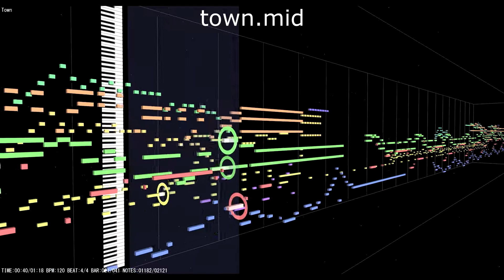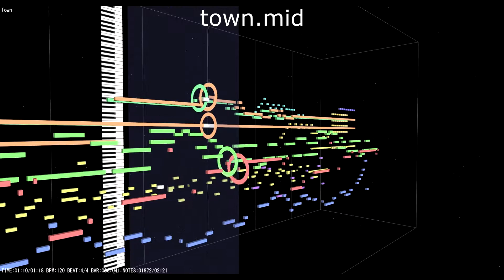town.mid Microsoft GS Wavetable SW Synth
Recorded using Audacity